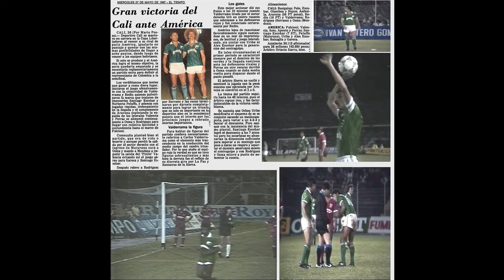DEPORTIVO CALI 2X1 AMERICA MAYO 26 DE 1987 COPA LIBERTADORES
Estadio:Pascual Guerrero
Arbitro:Octavio Sierra
Asistencia:30.113 Espectadores
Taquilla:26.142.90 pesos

Deportivo Cali:Basigalup,Polo,Escobar,Olaechea,Hoyos,Ambuila,Aravena,
Redin,Valderrama,Rodriguez,Osma.

Goles:Jorge Aravena ,Bernardo Redin

Cambios:Guillermo Serrano por Williy Rodriguez

America:Falcioni,Valencia,Soto,Aponte,Porras,Santiago Escobar,Peluffo,Uribe,Alex Escobar,Bataglia ,Gareca

Gol Santiago Escobar